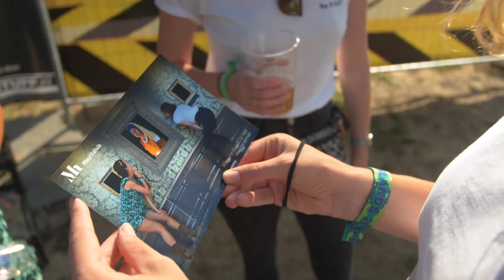DROPSTUFF - Photobooth Aftermovie Lowlands - 2018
THE DROPSTUFF PHOTOBOOTH @ Lowlands 2018

Kunst kijken is leuk, maar met kunst spelen is nog veel leuker. Dat hebben ze bij DROPSTUFF.nl heel goed begrepen. Zo word je in hun beroemde Photobooth zelf tot wereldberoemd schilderij omgetoverd iedere dag staat een andere museum met een beroemd schilderij centraal.

Zo levert Museum de Fundatie het schilderij 'Promenade' van Olga Sacharova, Museum De Lakenhal komt met een historiestuk met zelfportret van Rembrandt en het Mauritshuis laat ‘Het Meisje met de Parel’ van Johannes Vermeer verbouwen tot kiekdoos.

19, 20 en 21 Augustus 2018

Concept en Productie: DROPSTUFF MEDIA
Kostuums: Nadia Nelleke
Video: Veldtwerk / Ard van der Veldt

in opdracht van:
het Mauritshuis, Museum De Lakenhal, Museum de Fundatie

Mauritshuis:
Meisje met de Parel - Johannes Vermeer

Museum de Lakenhal:
Historiestuk met zelfportret - Rembrandt van Rijn

Museum de Fundatie:
Promenade - Olga Nikolaevna Sacharova

Over DROPSTUFF.nl

DROPSTUFF is een pionier in media ontwerp en creëert immersieve en interactieve publieke belevingen. DROPSTUFF bedenkt, realiseert en presenteert zowel autonoom als in opdracht.

DROPSTUFF werk veel samen met diverse Nederlandse musea, met lokale en landelijke overheden en Europese culturele organisaties, beurzen en evenementen. Ze hebben zes maal zelfstandig deelgenomen aan de Biënnale van Venetië en interactieve installaties ontwikkeld voor bijvoorbeeld het Mauritshuis en het Nederlands Instituut voor Beeld en Geluid.

We verbeelden boodschappen en verhalen voor brede publieksgroepen door nieuwe technieken te verbinden aan inhoudelijke verhalen en spannende belevingsconcepten. Actieve participatie en publieksbereik zijn de kernwoorden in veel van onze producties. We hebben ervaring met het inzetten van kunstmatige intelligentie, bewegingsdetectie en virtual en augmented reality technieken in publieksbelevingen.